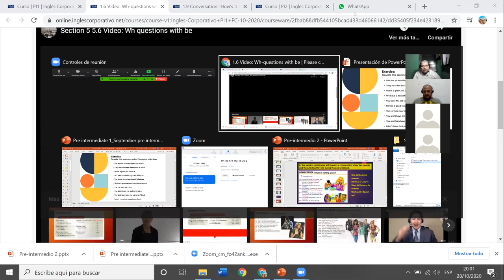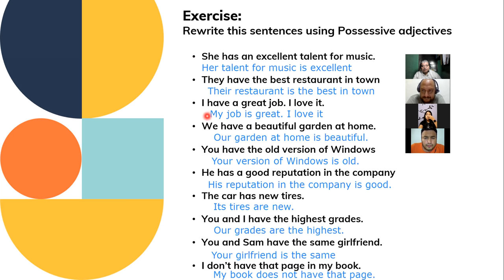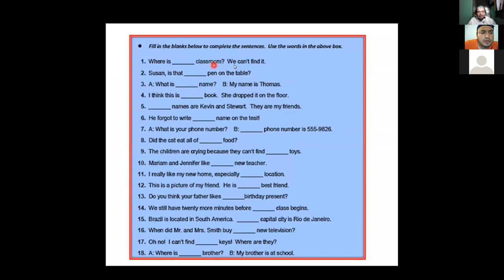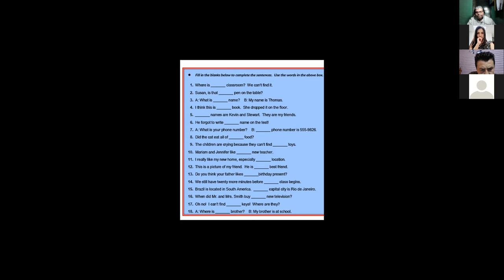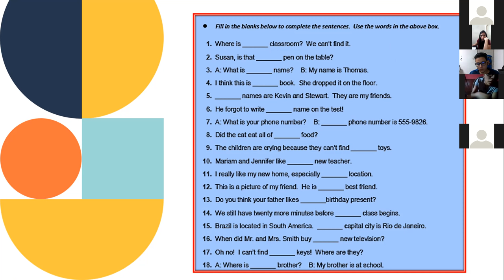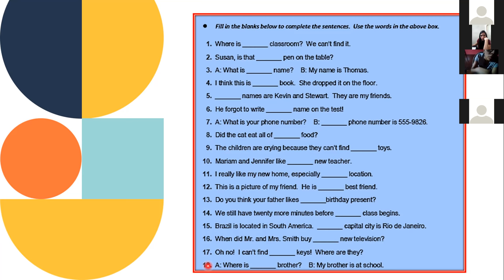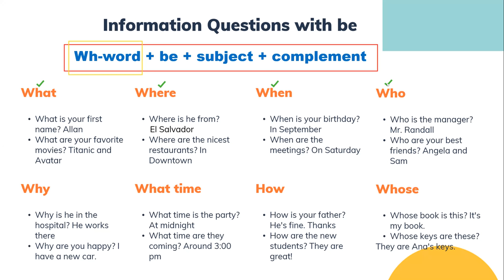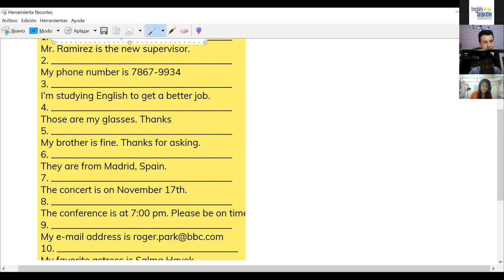Ingles Corporativo- Questions with how